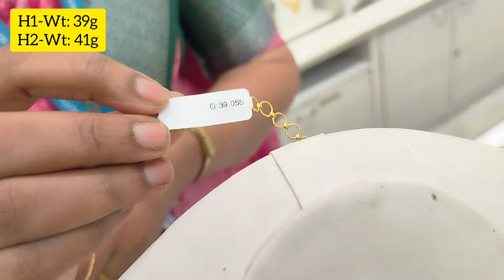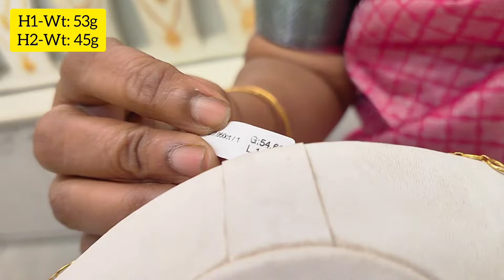Tnagar Lalitha Jewellery Latest Lightweight Haram Collection/19grams Onwards Haram Design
Address :
Lalitha Jewellery,
G.S.T. Road, 90, 6th Cross St, opp. Railway Station, New Colony, Chromepet, Chennai, Tamil Nadu 600044